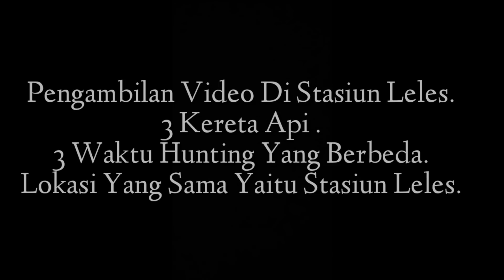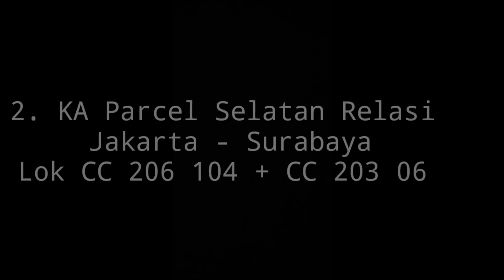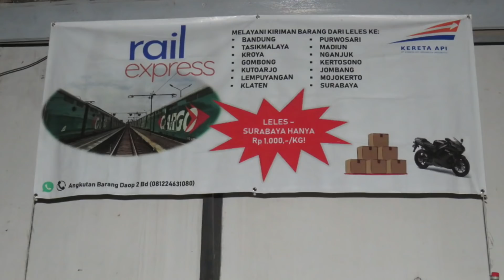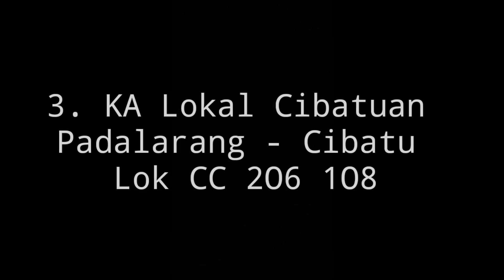MALAM HARI KITA MELIHAT KERETA DOUBLE LOKOMOTIF DARI DEKAT !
Melihat KA Parcel Traksi Ganda double Lokomotif ketika night shoot di stasiun leles.

Mohon maaf videonya kurang bagus.